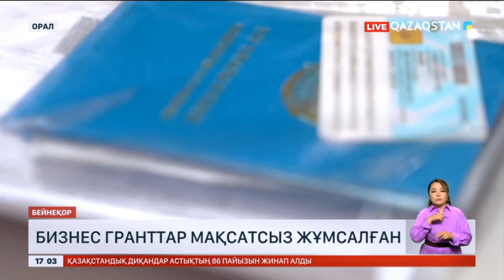Оралда бизнес гранттар мақсатсыз жұмсалған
Орал қаласының прокуратурасы 10,6 млн теңге грант сомасын мақсатсыз жұмсап, қайтарымсыз қаржыны желге шашқан азаматтарды жауапқа тартты. Заңбұзушылықтар қалалық жұмыспен қамту орталығында «Жаңа бизнес-идеяларды іске асыруға арналған гранттар» мемлекеттік бағдарламасының орындалуын тексеру барысында анықталды.